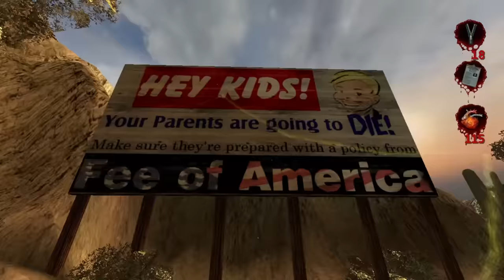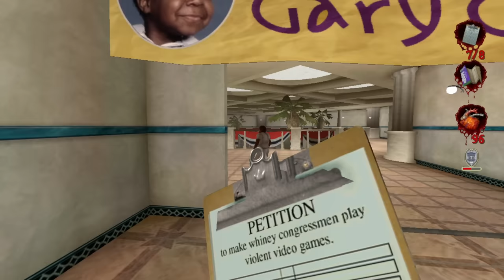Pee'd DLC in POSTAL 2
Oney Plays Postal 2 for PC. This video of Postal 2 Gameplay / Walkthrough was recorded in 1080p as a "Let's Play" or LP by OneyPlays.